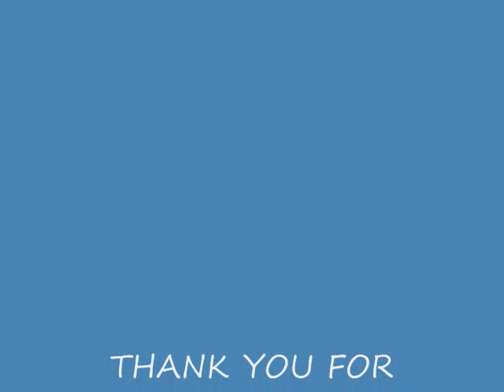randy tv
The Big Show Paul Wight, Jr. World Tag Team Champion
WWE Tag Team Champion[3]
Appearing on all three brands due to holding the Unified WWE Tag Team Championship
Carlito Carlos Colón, Jr. [4]
Chavo Guerrero Salvador Guerrero IV [5]
Chris Masters Chris Mordetzky [6]
Cody Rhodes Cody Runnels [7]
Evan Bourne Matthew Korklan [8]
Hornswoggle Dylan Postl [9]
Jack Swagger Jake Hager [10]
John Cena John Cena WWE Champion[11]
Mark Henry Mark Henry [13]
The Miz Mike Mizanin WWE United States Champion[14]
Montel Vontavious Porter Alvin Burke, Jr. [15]
Primo Eddie Colón [16]
Randy Orton Randy Orton [17]
Santino Marella Anthony Carelli [18]
Shawn Michaels Michael Hickenbottom [19]
Sheamus Stephen Farrelly [20]
Ted DiBiase Ted DiBiase, Jr. [21]
Triple H Paul Levesque [22]

Female wrestlers

MelinaRing name   Real name   Notes
Alicia Fox Victoria Crawford Also competes in FCW[23][24]
Brie Bella Brianna Garcia [25]
Eve Eve Torres [26]
Gail Kim Gail Kim [27]
Jillian Jillian Fletcher [28]
Kelly Kelly Barbara Blank [29]
Maryse Maryse Ouellet [30]
Melina Melina Perez WWE Divas Champion[31]
Nikki Bella Nicole Garcia [32]

Other on-air employees
Ring name   Real name   Role   Notes
Jerry Lawler Jerry Lawler Color commentator
Occasional wrestler WWE Hall of Famer[33]
Justin Roberts Justin Roberts Ring announcer [34]
Michael Cole Michael Coulthard Play-by-play commentator [35]

Stables and tag teams
Team name   Members   Notes
The Bella Twins Brie and Nikki Bella
D-Generation X Shawn Michaels and Triple H
Chris Jericho and The Big Show Chris Jericho and The Big Show World Tag Team Champions
WWE Tag Team Champions
The World's Strongest Tag Team Montel Vontavious Porter and Mark Henry
The Legacy[36] Randy Orton, Cody Rhodes and Ted DiBiase [7][17]

SmackDown brand
Male wrestlers

The Undertaker
John MorrisonRing name   Real name   Notes
Batista David Bautista, Jr. [37]
Charlie Haas Charlie Haas [38]
Chris Jericho Christopher Irvine World Tag Team Champion
WWE Tag Team Champion[39]
CM Punk Phil Brooks [40]
David Hart Smith Harry Smith [41]
Dolph Ziggler Nick Nemeth [42]
Drew McIntyre Drew Galloway [43]
Edge Adam Copeland Inactive; out due to a torn achilles tendon[44]
Eric Escobar Eric Pérez Also competes in FCW[45]
Finlay Dave Finlay [46]
The Great Khali Dalip Singh Inactive; out having knee surgery[47][48]
Jimmy Wang Yang James Yun [49]
John Morrison John Hennigan WWE Intercontinental Champion[50]
JTG Jayson Paul [51]
Kane Glenn Jacobs [52]
Kung Fu Naki Shoichi Funaki [53]
Luke Gallows Andrew Hankinson Enforcer for CM Punk[54]
Matt Hardy Matt Hardy [55]
Mike Knox Michael Hettinga [56]
R-Truth Ron Killings [57]
Rey Mysterio Oscar Gutierrez [58]
Shad Shad Gaspard [59]
Slam Master J Terrence Gordy, Jr. [60]
Tyson Kidd Theodore Wilson [61]
The Undertaker Mark Calaway World Heavyweight Champion[62]

Female wrestlers

Michelle McCoolRing name   Real name   Notes
Beth Phoenix Elizabeth Carolan [63]
Layla Layla El [64]
Maria Maria Kanellis
Michelle McCool Michelle McCool WWE Women's Champion[65][66]
Mickie James Mickie James [67]
Natalya Natalie Neidhart Valet and legit girlfriend of Tyson Kidd and legit cousin of David Hart Smith[68][69]

Other on-air employees

Theodore LongRing name   Real name   Role   Notes
Jim Ross Jim Ross Color commentator WWE Hall of Famer[70]
Inactive; out due to Bell's palsy attack.

Ranjin Singh Dave Kapoor Manager and kayfabe brother of The Great Khali[71] Also writer for Raw
Inactive; along with The Great Khali

Theodore Long Theodore Long General Manager [72]
Todd Grisham Todd Grisham Play-by-play commentator [73]
Tony Chimel Tony Chimel Ring announcer [74]
Vickie Guerrero Vickie Guerrero Consultant to Teddy Long [75]

Chris Jericho and The Big ShowTeam name   Members   Notes
Cryme Tyme Shad and JTG
The Hart Dynasty Tyson Kidd and